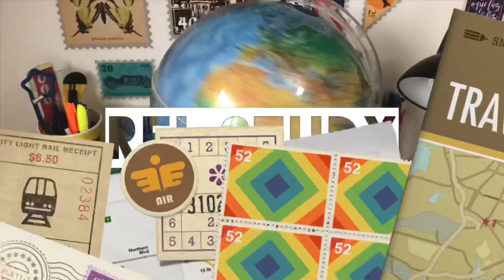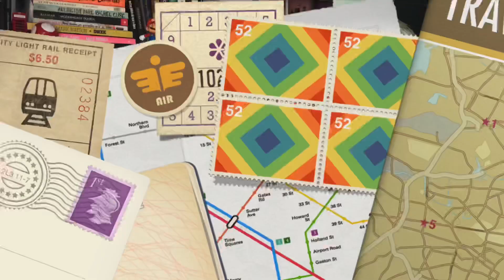COMO MANTER O FOCO E SE ORGANIZAR NA QUARENTENA: DICAS E DESAFIO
Quer conseguir se organizar na quarentena? Quer aumentar sua produtividade na quarentena? Nesse vídeo compartilho dicas para estudar na quarentena e ser produtivo em home office e um desafio para conseguir ser produtivo! Quer aproveitar ainda mais as dicas?
Me ajudou muito a entrar na UFRJ e com certeza vai te ajudar também :)

Assista a outros vídeos do RelStudy com dicas incríveis!

Para participar do desafio, baixe o arquivo com o cronograma e regras:
Não se esqueça de que você não está sozinho nessa! Vamos juntos sair do zero! Compartilhe no Instagram sua experiência, marcando @Rel Study no Instagram.
Como ser produtivo na quarentena? Tenha calma e comece aos poucos!

Oii! Sou a Mari, estou no oitavo período de Relações Internacionais na UFRJ e acredito que conhecimento só é válido se compartilhado! Vamos juntos! Ficou com alguma dúvida/sugestão? Deixe nos comentários! Me acompanhe no Instagram para não perder nadinha! 😊❤️